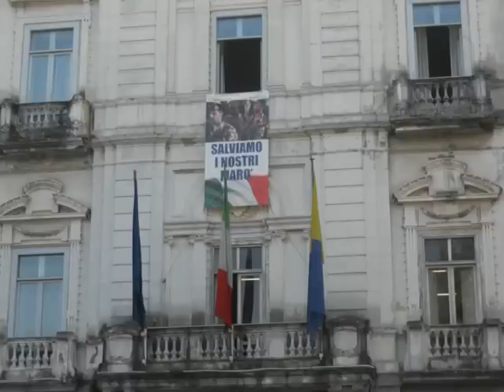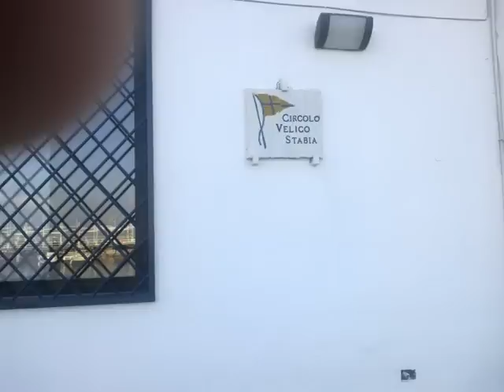video foto castellammare di ciro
castellammare di stabia acqua della madonna golfo di napoli.